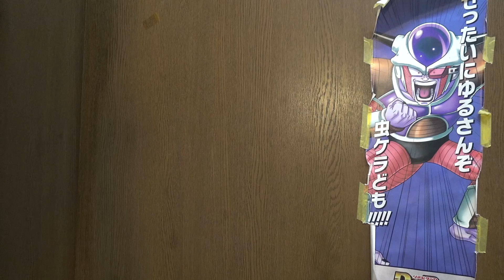【爆烈】世界の宝の爆烈リーダーが死にかけました！ ムード歌謡曲グループ純烈のライバルの爆烈の活動報告